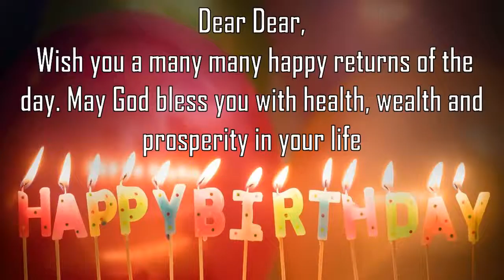Happy Birthday Dear Image Wishes General Video Animation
Happy Birthday Dear Images. Send Personalized happy birthday wishes to Dear in 1 min by installing GreetName App from google playstore.
GreetName has hundreds of image templates to choose from based on gender, age, and relationship. Pick the best image template. Enter Your Name and share Dear Picture birthday wishes image as status on any social network such as facebook, whatsapp, instagram, telegram, etc

Wish You happy birthday Dear
Many Many Happy returns of the day to Dear
Happy Birthday To Dear